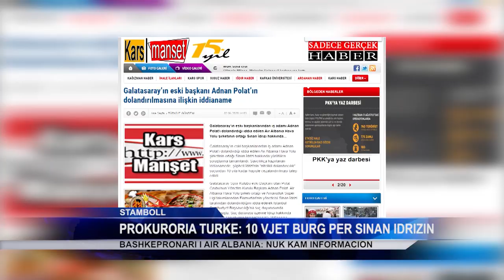Prokuroria turke: 10 vjet burg per Sinan Idrizin | Lajme - News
10 vite burg ka kërkuar nga Prokuroria e Stambollit për Sinan Idrizin, bashkëpronarin e “Air Albania” e njëkohësisht administrator i Flamurtarit.

Sipas medias turke “karsmanset.com”, Idrizi akuzohet nga biznesmeni turk Adnan Polat dhe njëkohësisht ish-president i Galatasaray, paditi Sinan Idrizin për akuzën e mashtrimit në vlerën 3.5 milionë Dollarë.

Këtë shumë Polat pretendon se ia ka dhënë Idrizit në formën e një garancie, për blerjen e një kompanie nafte.

Pas dështimit të marrëveshjes, në lajm thuhet se biznesmeni turk i kërkoi mbrapsht garancinë Idrizit, por nuk arriti t’i merrte paratë.

Nga ana tjetër Idrizi i ka mohuar akuzat duke e cilësuar këtë një lajm të sponsorizuar nga mediat turke dhe do të jetë gjykata ajo që do të vendosë se kush ka të drejtë.

Tv Klan